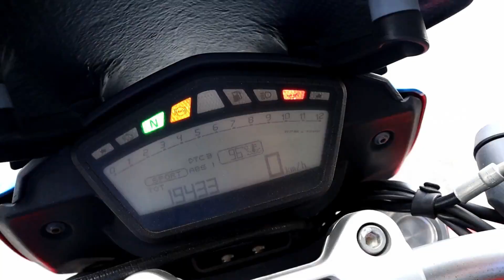Hypermotard FAD BOCEY swap Ysuku Ayah Pong..???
Follow saya untuk info lebih menarik:-